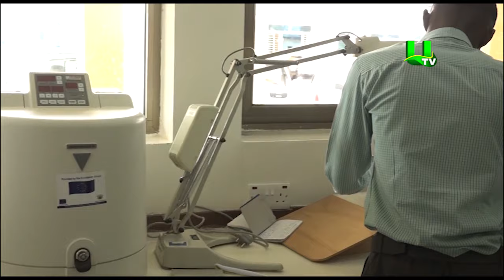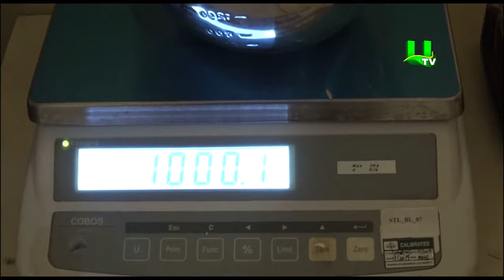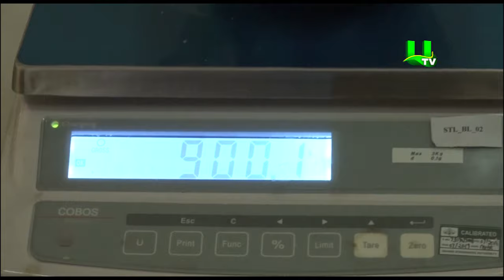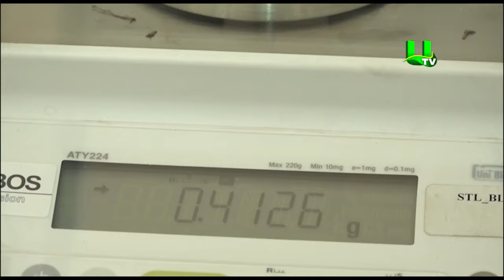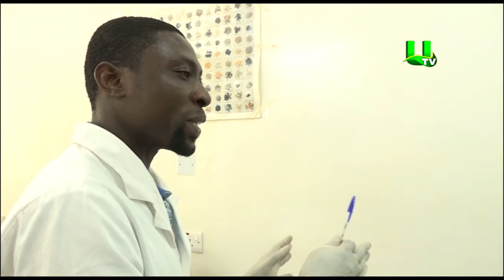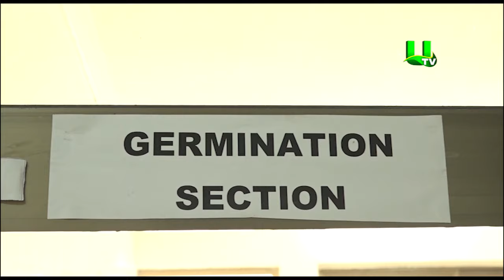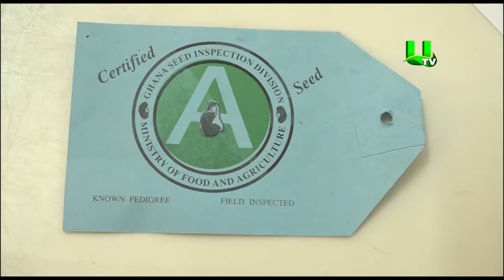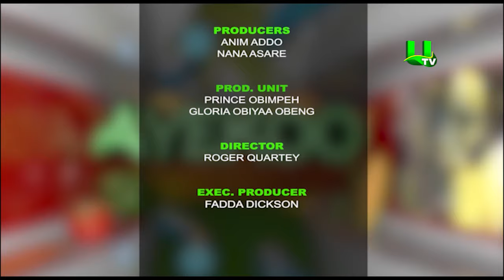AYEKOO: Quality Seed Processing (PART 3)